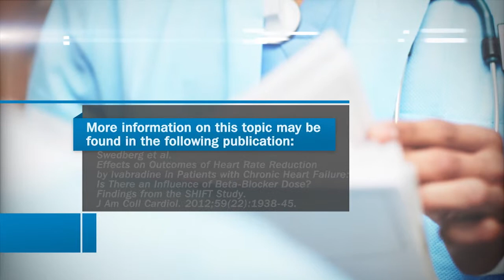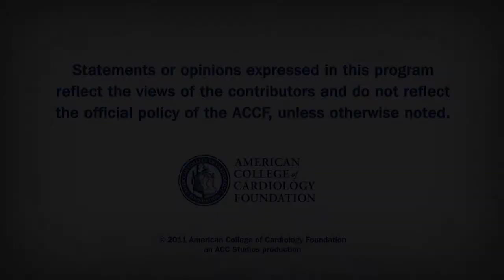HR Reduction by Ivabradine and Infective Endocarditis